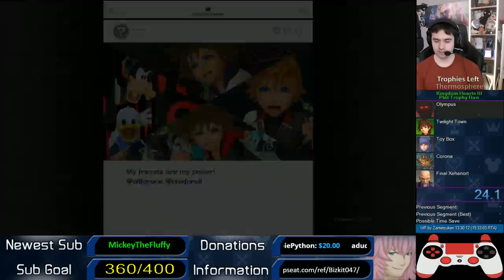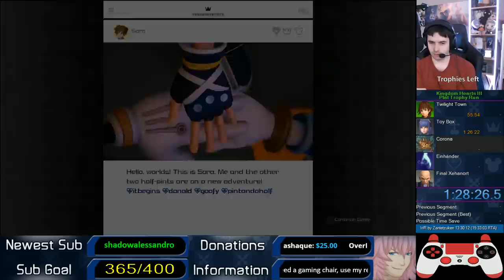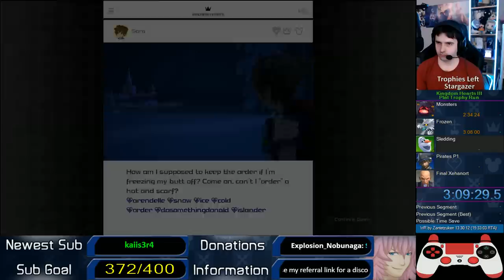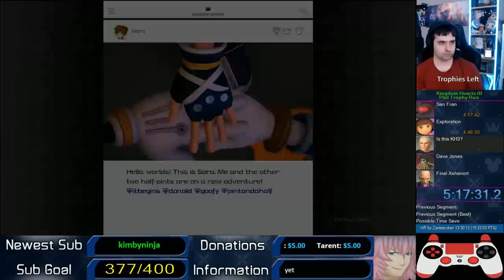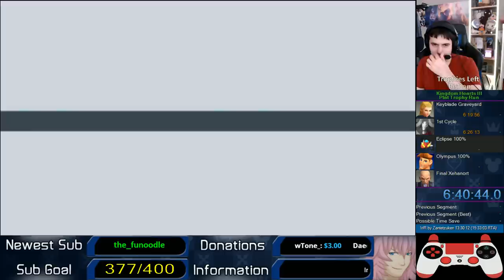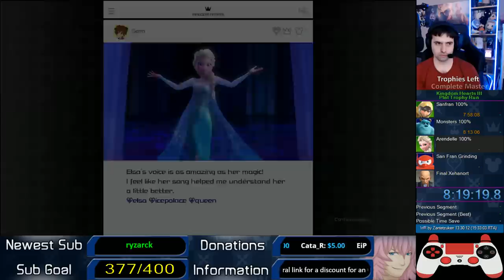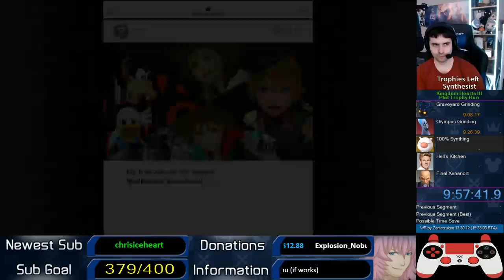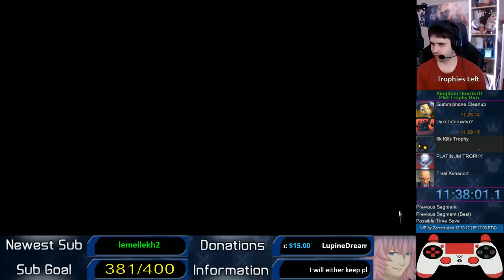Kingdom Hearts III - Platinum Trophy Run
Here is my Platinum Trophy run for KH3 that I promised on Twitch. Was surprised at how fast it was. Run was mostly smooth, bad Postcard luck (really felt like I should get Gourmand Ring to be safe w/ingredients), messed up final egg twice, and wasted a few mins looking for 1 chest, but Synth luck seemed pretty solid.

As far as a run goes, this definitely feels less exciting than a 2FM Plat Trophy Run, if not mostly for the lack of having to fight multiple superbosses and also not having a difficulty trophy or no reason to want to play Crit (Lucky Lucky's in 2FM Crit for Synthing). I'd also have subbed out 200 ship grinding and 5k kills for a difficulty trophy imo.

Use the link below if you wish to buy a Gaming Chair from Opseat. They will give you a discount using my link and I get a percentage of it